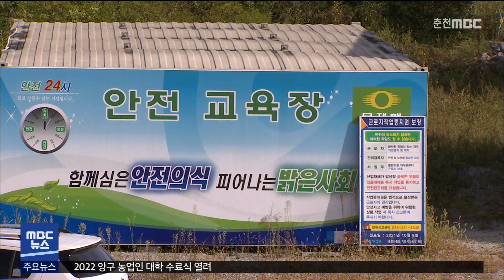[춘천 MBC] 강원도, 레고랜드 건설사 '중도개발공사' 회생 신청 결정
강원도가 빚 보증을 선 강원도개발공사를
법원에 회생 신청을 하기로 했습니다.

강원도는 현재 방식으로는
강원도중도개발공사가 BNK투자증권에 빌린
2,050억 원을 다 갚을 수 없다고 보고,
법원에 회생신청을 하기로 결정했습니다.

기업 회생은 잘못된 사업구조나 부실경영으로
기업에 위기가 닥쳤을 때, 법원이 지정한 제3자가
기업 활동을 대신 관리하도록 하는
기업 구조조정 절차입니다.

법원에서 회생 신청이 받아들여지면,
강원도중도개발공사 소유의 자산 계약 관계가
모두 중단됩니다.

강원도는 기존 사업의 재구조화를 통해서
내년 11월 말까지 갚아야 할 빚을
강원도 부담을 줄이는 방식으로
탕감할 계획입니다.